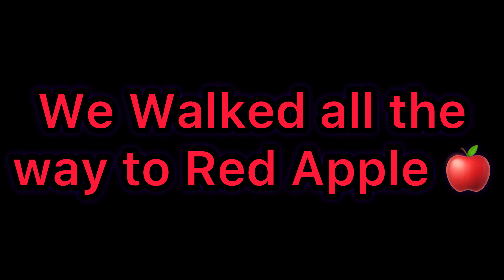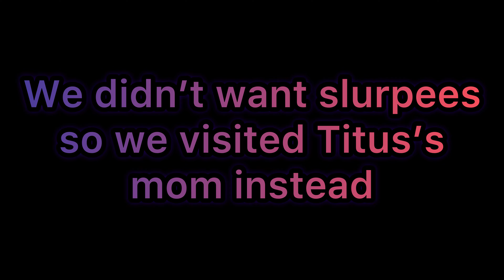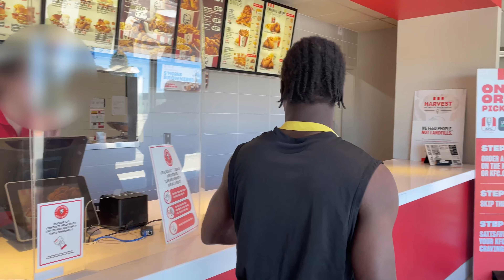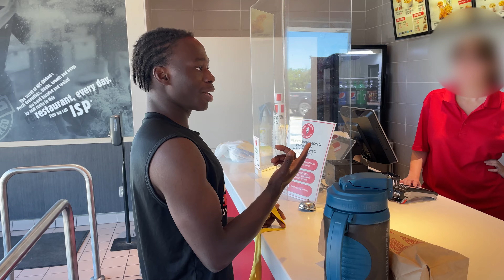INSANE Titus Vlog!